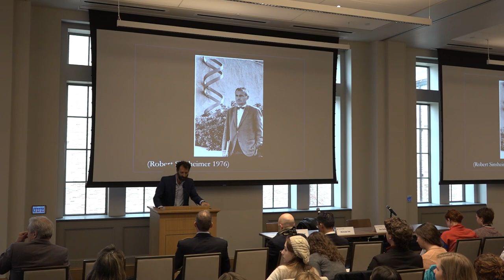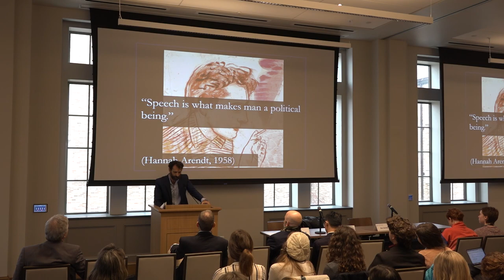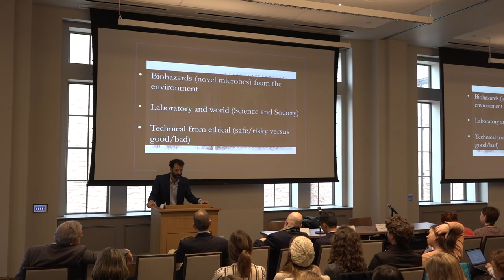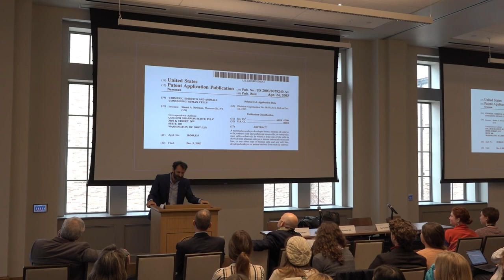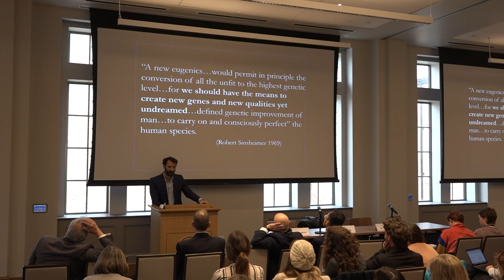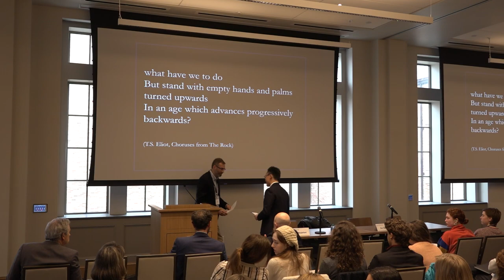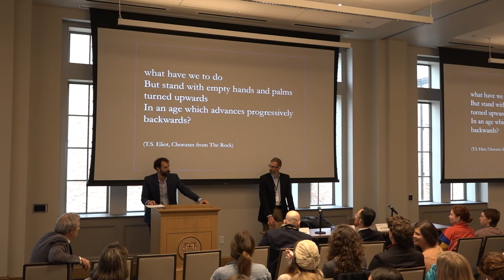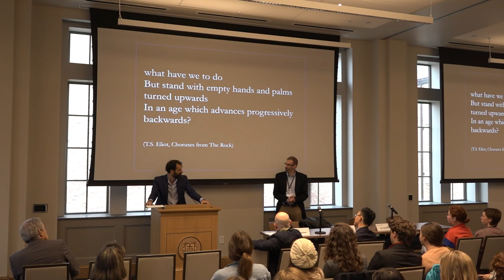FC22 – Growing Up: Progress, Play, and Biotechnologies of Maturation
By Ben Hurlbut (Arizona State University), with a response from Nicholas Teh (University of Notre Dame). From the 2022 Notre Dame Fall Conference, "And It Was Very Good: On Creation." Full speaker lineup